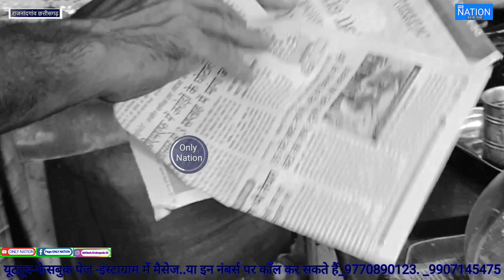सावधान तेल से बने वस्तुओं का खाने के दौरान अखबार या प्रिंटेड पेपर्स इस्तेमाल हो रहा है तो...?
सावधान तेल से बने वस्तुओं का खाने के दौरान अखबार या प्रिंटेड पेपर्स इस्तेमाल
हो रहा है तो...?
राजनांदगांव छत्तीसगढ़
खाद्य एवं औषधि प्रशासन विभाग द्वारा खाद्य (खाने) की सामग्री विशेष कर तले तेल से तैयार सामग्री को पैक कर उसे वितरण एवं भंडारण (जमा) करने के लिए अखबारी समाचार पत्र या अन्य प्रिंटेड पेपर्स का इस्तेमाल नहीं करने के निर्देश खाद्य कारोबारकर्ता को दिये गए हैं।